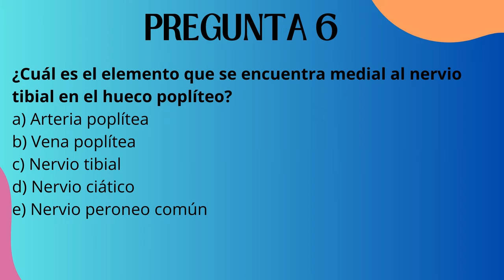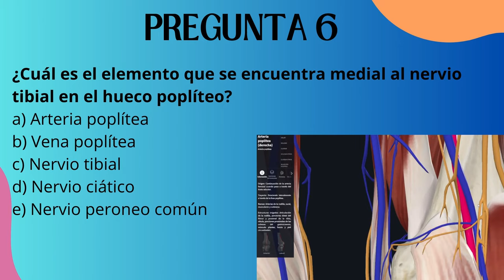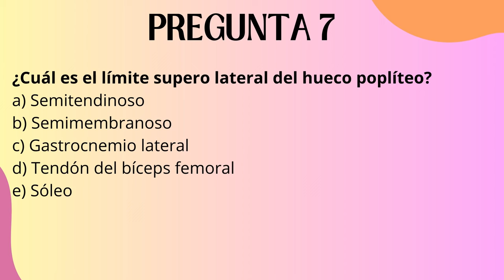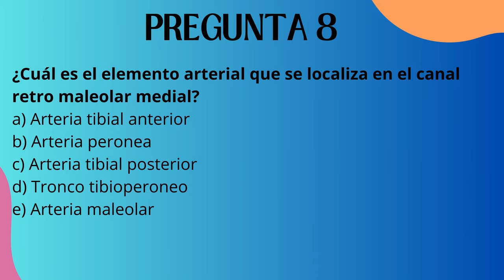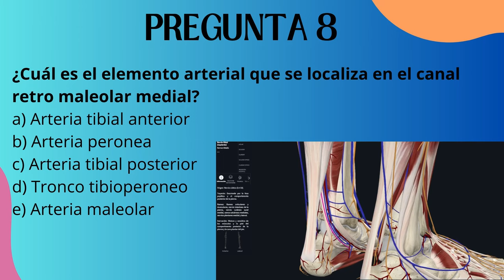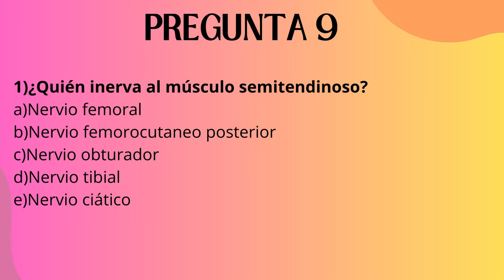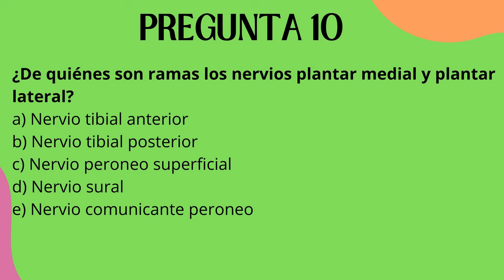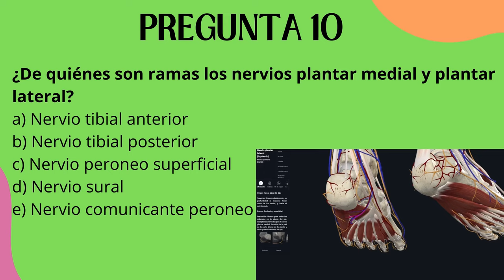2/2 SIMULACRO DE ANATOMÌA DE MIEMBROS INFERIORES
Hola en este vídeo te explico como analizar las preguntas de anatomía de miembros inferiores.